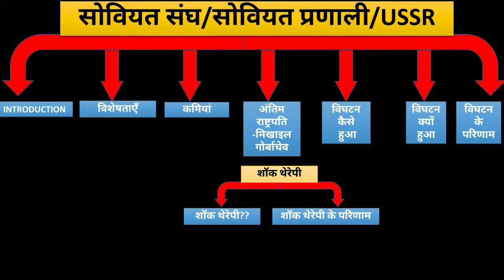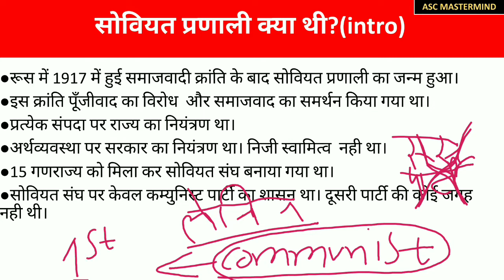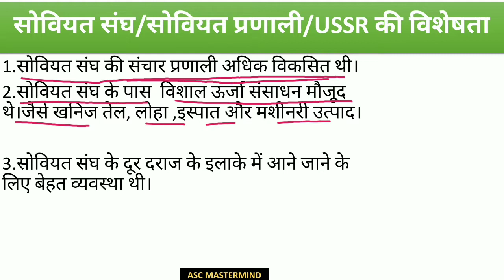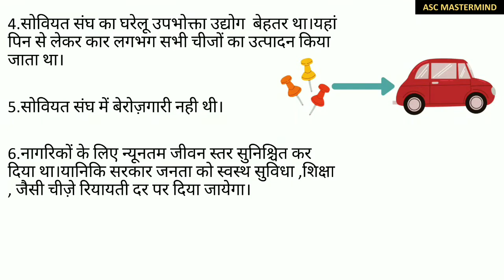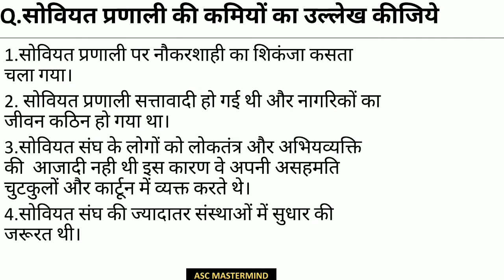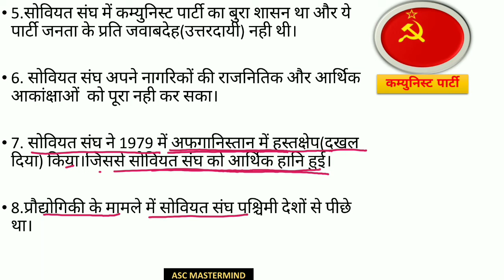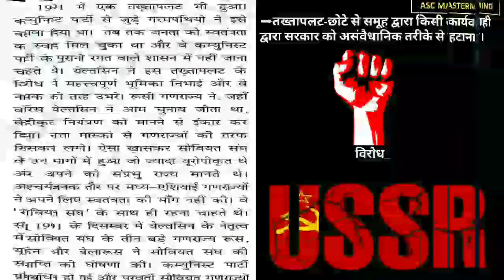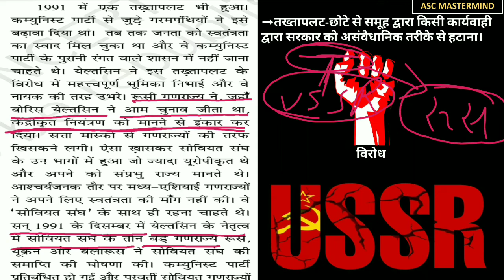Class 12 political science Chapter 2 part 1 2021-22 end of bipolarity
By-Sarfraz Ansari
 In this video we have covered following Topics:

सोवियत प्ररणाली क्या थी
सोवियत संघ की विशेषता
सोवियत संघ की कमियां
मिखाइल गोर्बाचेव
Repeated Questions in exam

important Question
2020-21 new syllabus
political science new syllabus
Class 12 political science end of bipolarity

features

Here you can find class 12 political science and History.this the best study point to understand each topic in easy and fun way with new syllabus in hindi.

Ready ho jayiye political science and History mein top krne ke liye. History ko kaise yaad rakhe ? Aise sawal nhi krna padega kyunki yahan pr History ke hr chapter ko asaan tarike se padhaya jata hai bikul intresting way mein.

class 12th political science chapter 1 notes in hindi
political science 12th class important questions